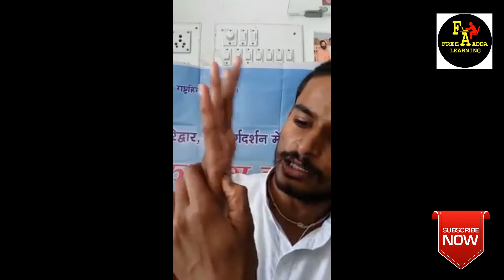Acupressure Points in Hindi | Benefit of Acupressure | घरेलु उपचार (in Hindi)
Free Learning Adda